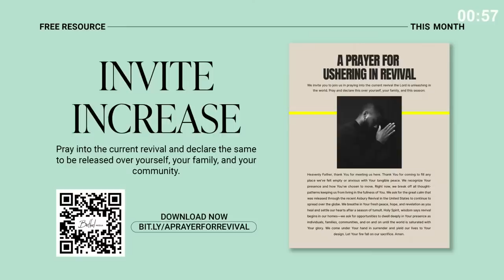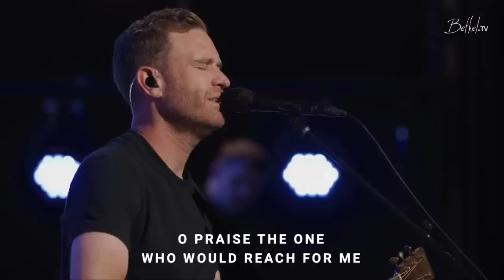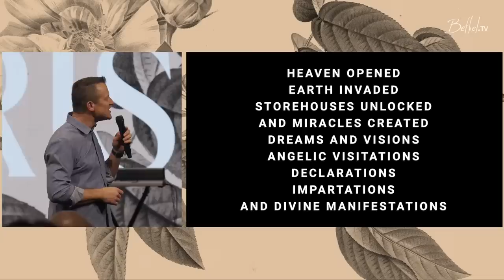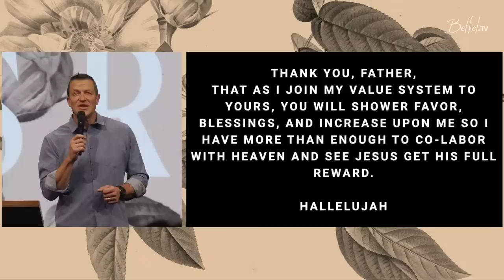Bethel Church Service | Easter Sunday | Bill Johnson Sermon | Worship with Paul & Hannah McClure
Happy Easter! Thank you for joining us for Bethel’s Easter Sunday morning service.  This morning we will be led in worship with Paul and Hannah McClure through songs "This is Amazing Grace", "Precious Blood", "Son of Suffering", "Reign Above it All" and Bill Johnson will be preaching.

Service from April 9, 2023.